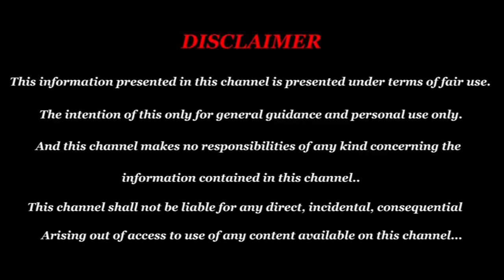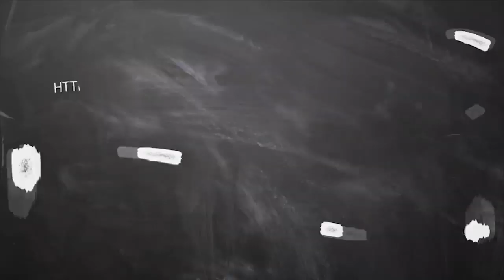September Month Rasi Palan 2019 Meenam | மீனம் ராசி செப்டம்பர் மாத பலன் 2019